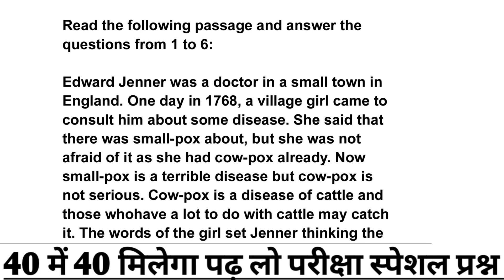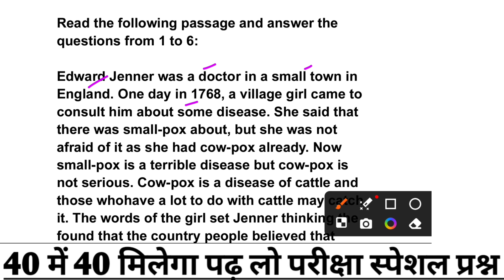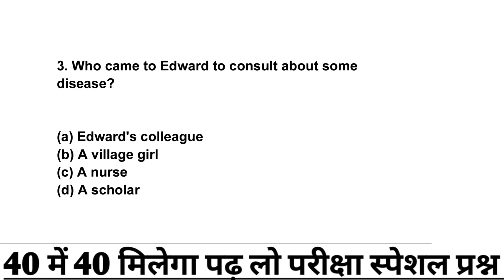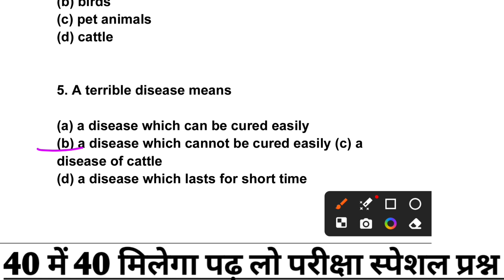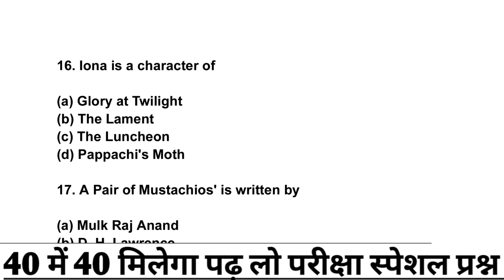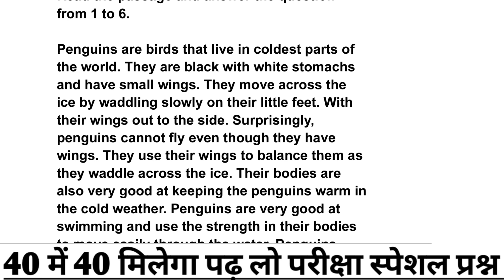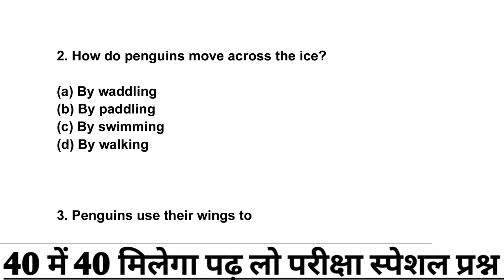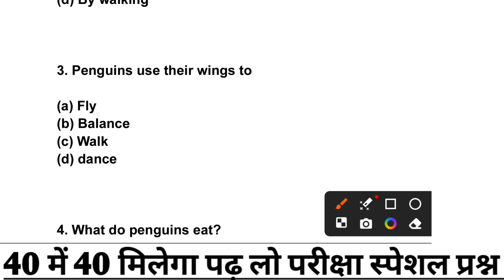29 फरवरी Class 11 English Elective Part-3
Jac board Class 11 English Elective important MCQ 2024
Jac board Class 11 English Elective  important questions 2024
Jac class 11 English Elective model set solution 2024
Jac class 11 English Elective important questions
Class 11 English Elective important questions 2024
English Elective important questions class 11 jac board
jac board Class 11 exam important questions 2024
jac board Class 11 English Elective model set 1 solution 2024

jac board model paper 2024 class 11 English core Jharkhand Board english model paper 2024
 class 11 english Arts Model Paper 2024
Jac Board English Model Paper 2024
Class 11 English important questions
jac board class 11 English model set solution
jac class 11 English Core model paper solution 2024
jac board class 11 Economics important questions 2024
 jac board exam date 2024
jac board 2024 class 11 Economics important questions
Jharkhand board class 11 Economics Important questions Class 11 Economics Model paper 2024 Jac Board